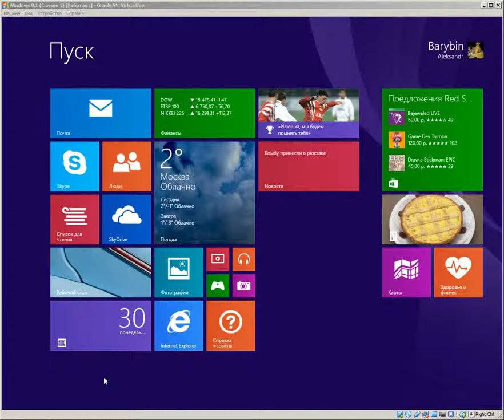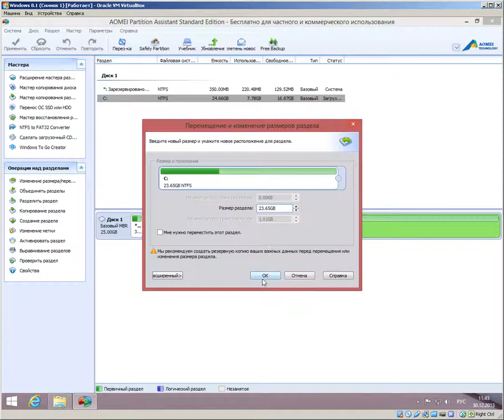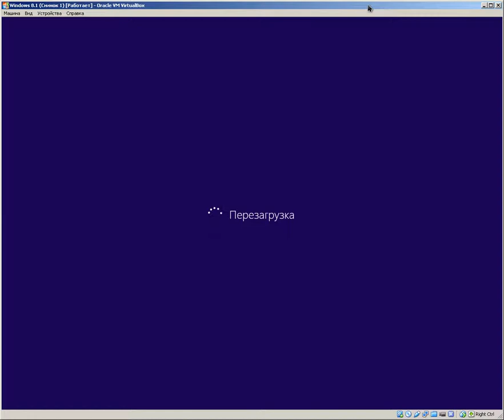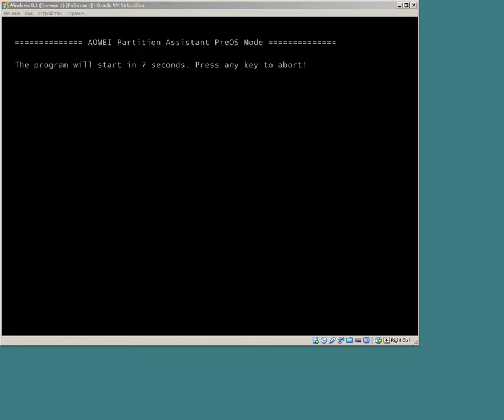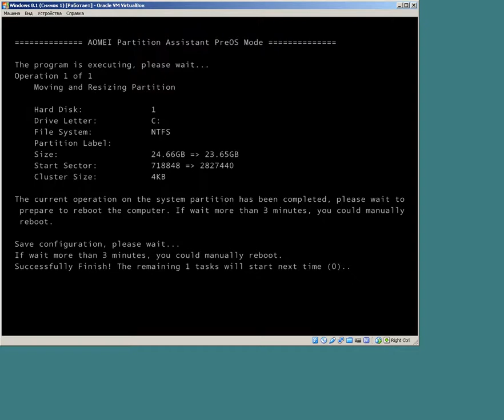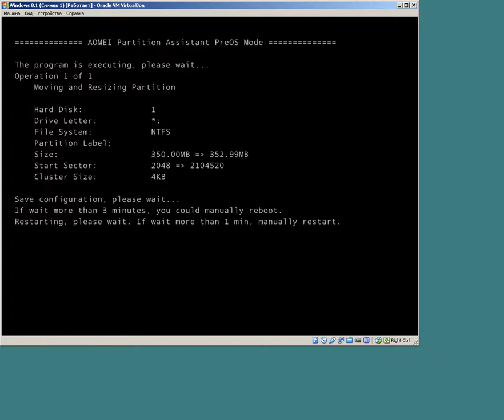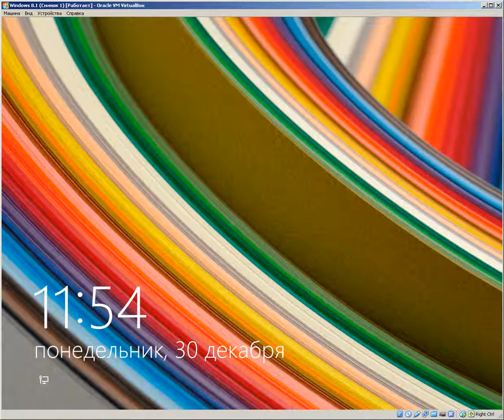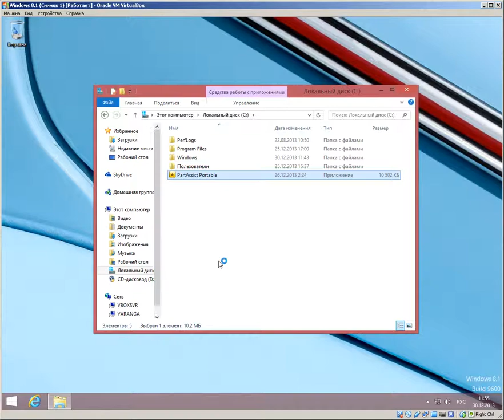partassist portable in windows 8 1 virtual box